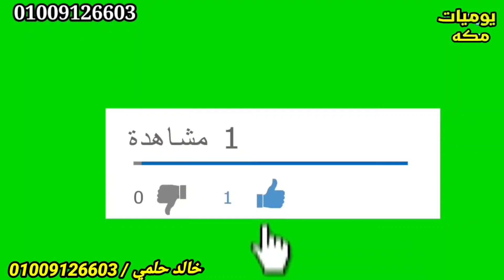الالعاب 1 جنيه الفانوس 5 جنيه العاب كنز ببلاش